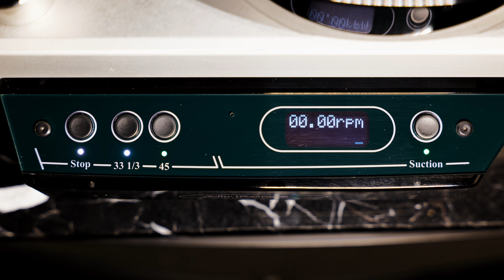Graciela Susana - Adoro & Tokei `時計`(vinyl)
【High End Audio】
Today we recorded the songs: "Adoro" & "Tokei `時計`" which were produced by "Graciela Susana". The vinyl is "Graciela Susana 76/45".
The song is recorded with the DS-003 optical cartridge + DS - EQ2 equalizer from meitner + ES-001 eccentricity detection stabilizer + Airforce V turntable from TechDAS + KD ARM MP10 tone arm from Klaudic.